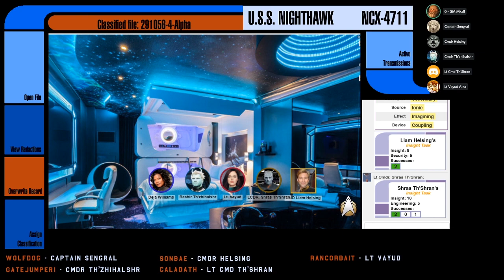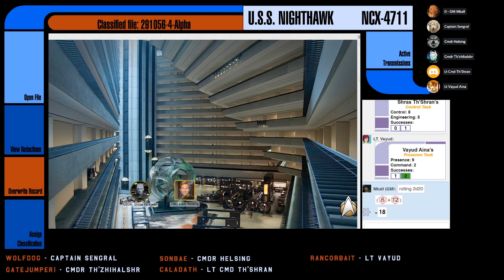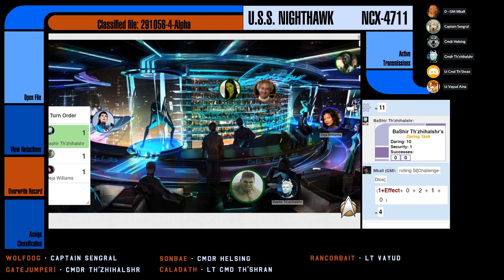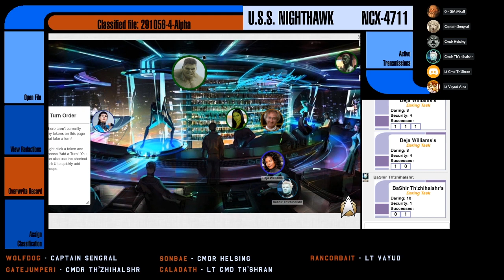[Star Trek Adventures] Nighthawk - S3E06: Orion Extraction (Part 2)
This is the part of the heist where everything (and I mean EVERYTHING) goes wrong